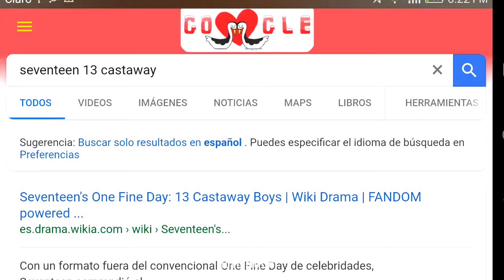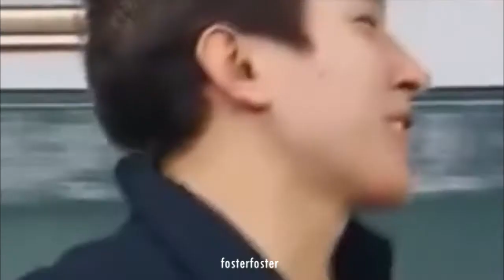I put spongebob music in One Fine Day 1 but it's zoom zoom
Just came up with the idea yesterday hahaha, i'll be doing for OFD in Japan too